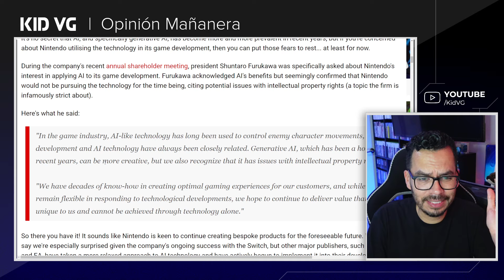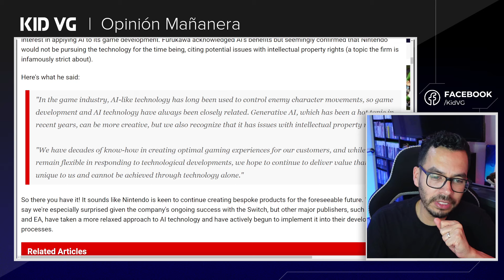NINTENDO le dice NO a la INTELIGENCIA ARTIFICIAL - 04/07/2024